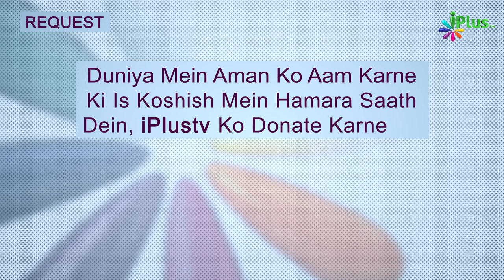Hajj Aur Umrah Mein Hone Wali Galtiyan | Hajj Ka Tariqa Episode 07 | Sk Shamim Abdul Haleem Madani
Hajj Aur Umrah Mein Hone Wali Galtiyan | Hajj Ka Tariqa Episode 07 | Shaikh Shamim Abdul Haleem Madani | iPlus TV

UPI : donateilm@icici